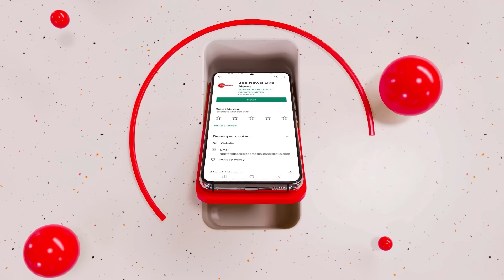S Jaishankar Speech On Canada: EAM Jaishankar’s Strong Message For Canada: 'Bhut Bhari Nuksan Hoga…'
S Jaishankar Speech On China: Jaishankar Dismisses China’s Claims On Arunachal Pradesh
External affairs minister S Jaishankar while responding to a question in a press conference on Monday said that “Arunachal Pradesh was, is and will always be a state of India.”